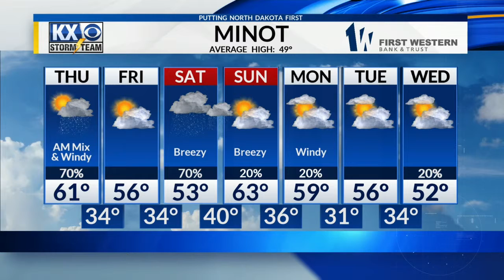Much Warmer Temperatures Today